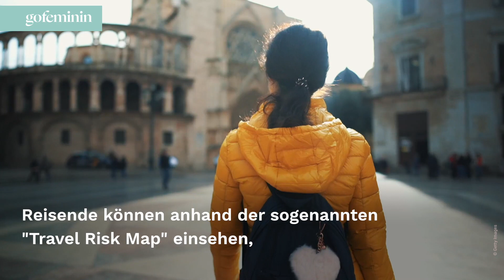Travel Risk Map: Die gefährlichsten Urlaubsländer 2022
Wie sicher ist euer Urlaubsziel? Die "Travel Risk Map" 2022 zeigt, in welche Länder ihr in diesem Jahr besser nicht verreisen solltet.